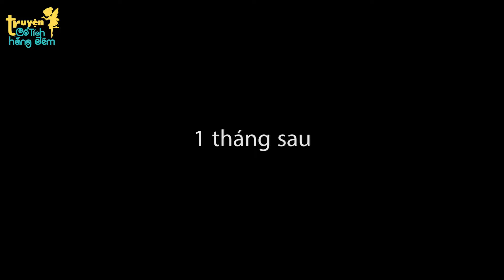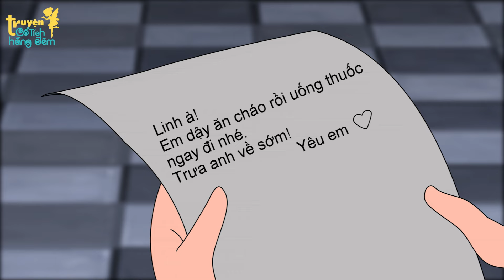BỊ CƯA LÀM ĐÔI - TRUYỆN CỔ TÍCH - PHIM HOẠT HÌNH - QUÀ TẶNG CUỘC SỐNG - PHIM HAY 2024